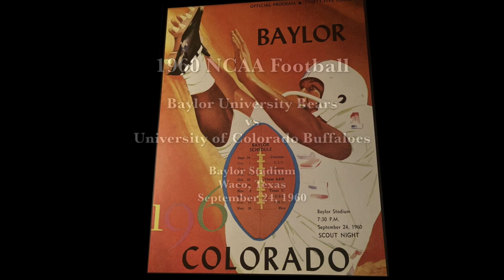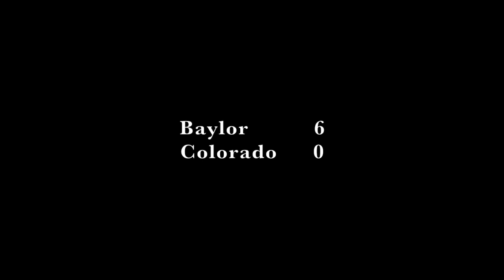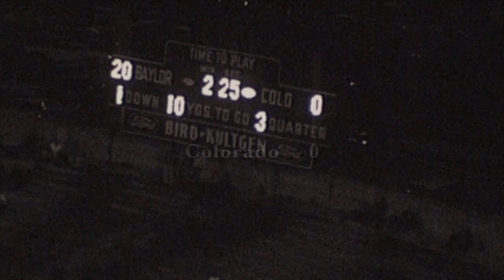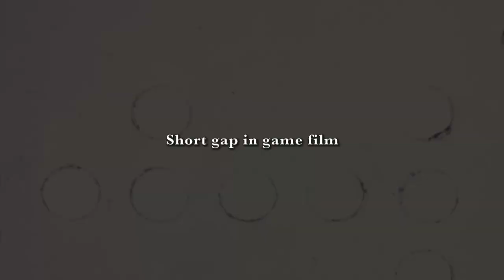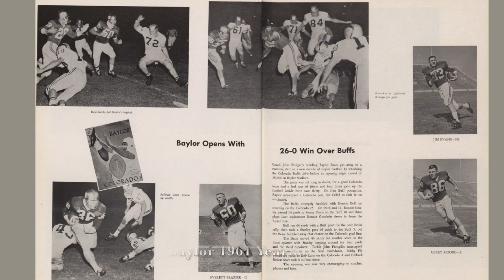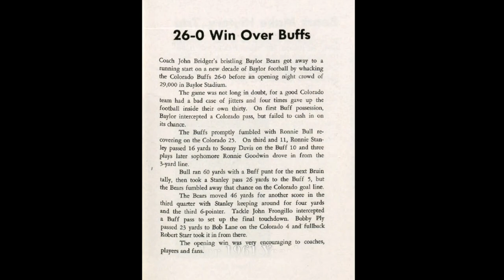1960 NCAA Football - Baylor Bears vs Colorado Buffaloes, September 24, 1960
This is a college football game between the Baylor University Bears and the University of Colorado Buffaloes played on September 24, 1960 at Baylor Stadium (later renamed Floyd Casey Stadium) on the Baylor campus in Waco, TX. Most of the content is this video is from 16 mm black & white game film shot (without sound) at the game with a single camera. The cameraman may have had challenges with running out of film a number of times during the game. He may have run out of film during some plays then rushed to load a new film reel before the next play; he may not have gotten it done in time. So, some plays are missing. He may have used around ten 5-minute reels, or fewer longer reels, depending on the film and camera used. Then, he had to get the films developed and then splice them together in the correct order, all going in the same direction, and transferred to larger 15-20 minute reels for use on a reel-to-reel projector. These films were found on four 15-minute reels each in a storage can, two with 15-minutes of film, one with 13-minutes, and the last one with 6-minutes. The cans were in storage for 63 years until converted to digital in 2023. Significant editing and image correction was used on the aged and brittle film in order to distinguish jersey numbers needed to discern game action. Sound effects were added in the video editing process in order to bring the 'long lost film' to life. This is the complete game but a few plays are missing. All scoring plays during the game were captured on film and are included in the video. Subtitles are an approximation of game action and may not be entirely accurate. A few 1960 football season pages from the 1961 yearbooks from Baylor and Colorado are included for context. The game program was 'recreated' using a variety of vintage college football programs found online for teams that Baylor played against in 1960. The re-created program enabled subtitles providing names of players seen in game action.

NOTE: There is no copyright marking anywhere in the yearbooks or on any of the individual photos from the yearbooks included in this video. Since the yearbooks were published between 1923 and 1977, we believe the laws in effect during that time place these items in the public domain. The music tracks are from the YouTube non-attribution music library except for the brief Baylor fight song clips recorded at a game.